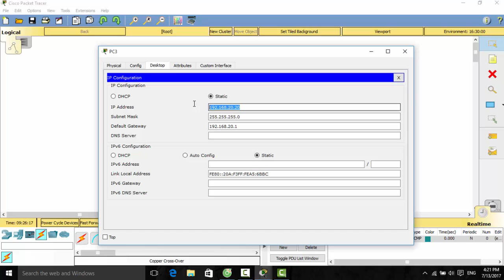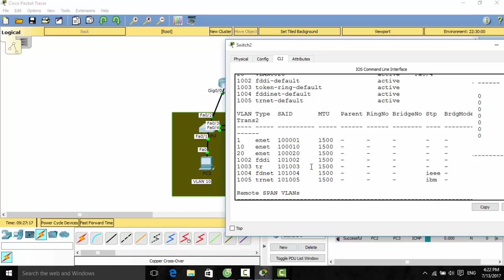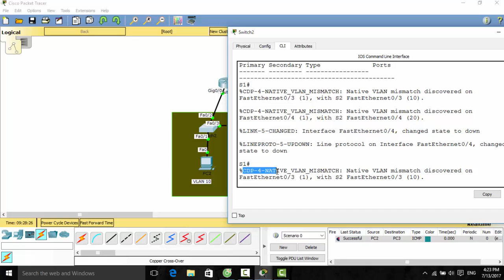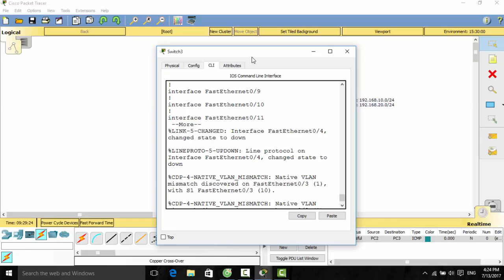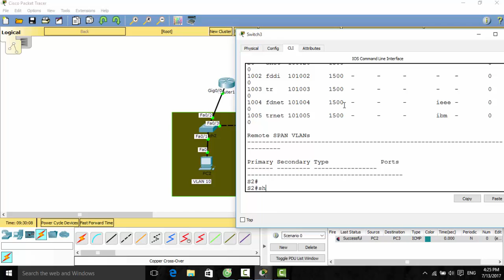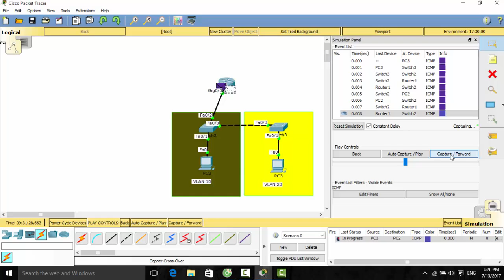Router-on-a-Stick Inter-VLAN Routing Part III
Receive Configure lab files on packet tracer, within ccna, ccna security. Every lab you send me 10 usd. Upon completion you will receive a txt file, a video, and a packet tracer file.